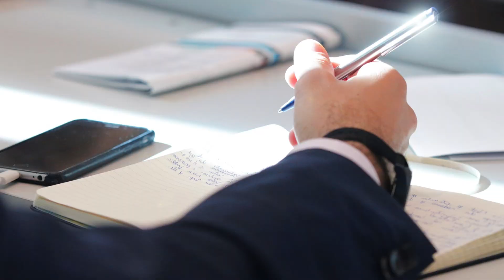Présentation de la chaîne YouTube Soirées Raphaël